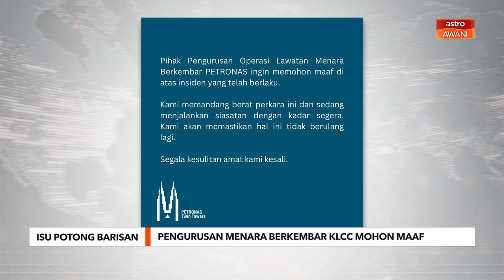Isu Potong Barisan: Pengurusan Menara Berkembar KLCC mohon maaf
Pihak pengurusan Menara Berkembar Petronas memohon maaf susulan dakwaan seorang lelaki bahawa dia diberi layanan tidak adil oleh kakitangannya ketika mengunjungi bangunan ikonik tersebut, pada Sabtu.